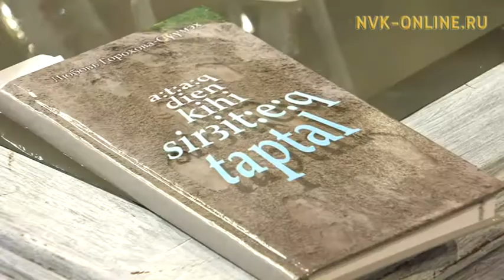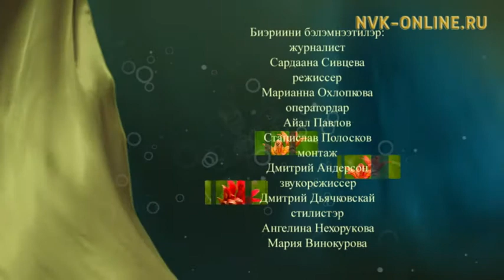Любовь Горохова - Сүүмэх: Үөрэ-көтө үлэлээтэххинэ, барыта табыллар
Официальный сайт NVK-ONLINE.RU 2008 сыллаахха СӨ суруйааччыларын Сойууһун чилиэнэ Любовь Горохова - Сүүмэх бастакы кинигэтэ тахсыбыта. Оттон 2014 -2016 сс. хоһооннорун хомуурунньуктара күн сирин көрбүттэрэ.  Любовь кэпсииринэн, урут тугу да иистэммэт, айбат-туппат киһи эбит. Хайдах кини суруйааччы буолбутун, иистэнэр дьоҕура уһуктубутун, ким иискэ үөрэппитин сэһэргиир.